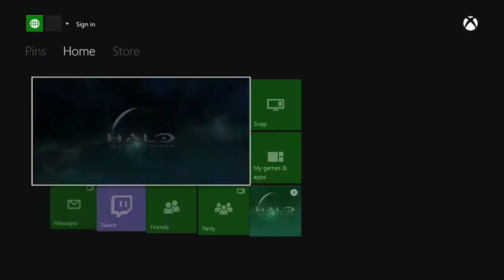Halo 2 MCC - EG SNIP3DOWN attacked by a Ghost LMAO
I was watching his stream a while back and didn't realize I was recording.  He gets attacked by a possessed ghost with nobody in it lmao.  Funniest shit I've seen in a while on Halo.